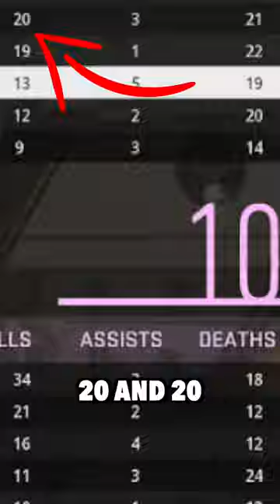This is KILLING Call of Duty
People always say Call of Duty is dying but yet it always is a best selling every year! But the dropping player count every year says otherwise! The thing that is KILLING Call of Duty has always been in COD! What? Yes! What do you think CODs biggest issue is? I love making videos for you all!

Double your K/D in COD with this Elite Controller: